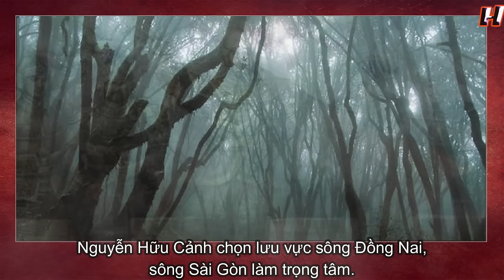NGUYỄN HỮU CẢNH | Người mở đất miền Nam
Nguyễn Hữu Cảnh, nguyên danh là Nguyễn Hữu Kính, tước Lễ Thành Hầu, sau lại được triều đình truy phong tước Vĩnh An Hầu, là một danh tướng thời chúa Nguyễn Phúc Chu. Ông được xem là vị tướng mở cõi Nam Bộ với việc xác lập chủ quyền cho người Việt tại vùng đất Đồng Nai, Gia Định vào năm 1698. Kể từ thời điểm đó, miền đất này chính thức trở thành một đơn vị hành chính trực thuộc lãnh thổ Đại Việt, tức Việt Nam ngày nay.